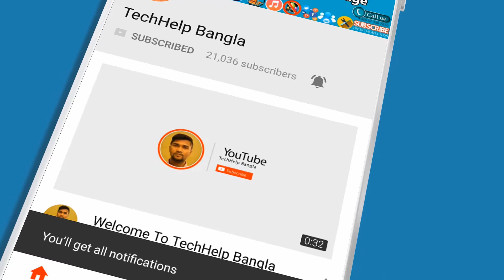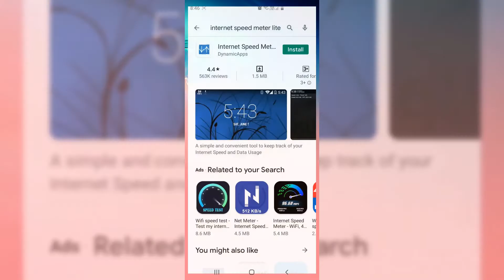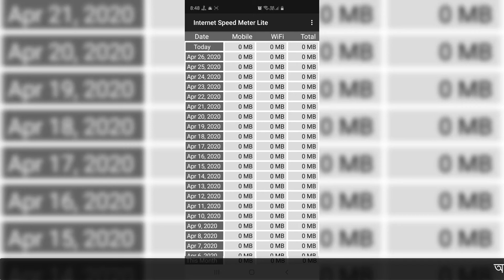How to Check Mobile Internet Data Usage & Speed | Data traffic monitor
Internet Speed Meter Lite displays your internet speed in status bar and shows the amount of data used in notification pane. This helps you to monitor network connection anytime while using your device

Lite Features
- Real time speed update in status bar and notification.
- Daily traffic usage in notification.
- Separate stats for Mobile network and WiFi network.
- Monitors your traffic data for the last 30 days.
- Battery efficient